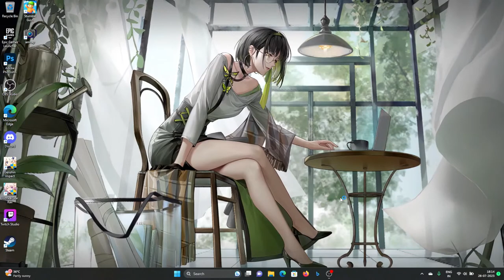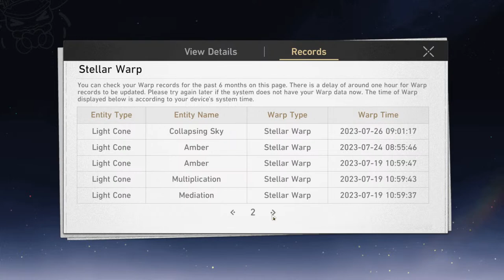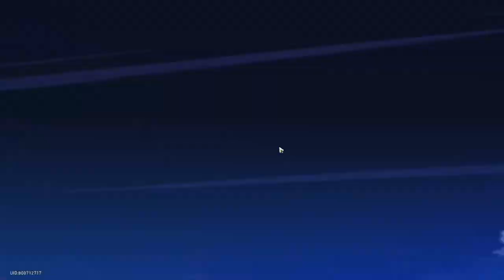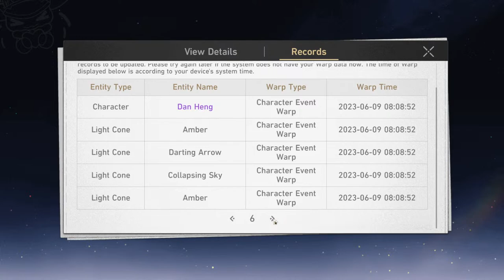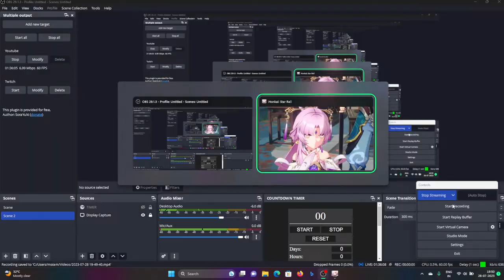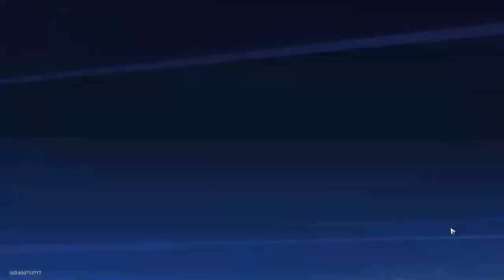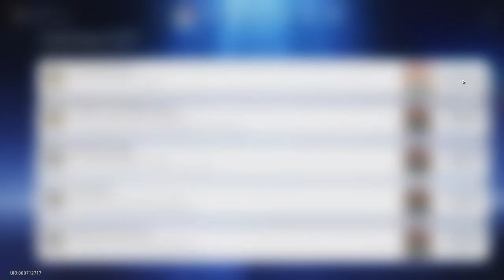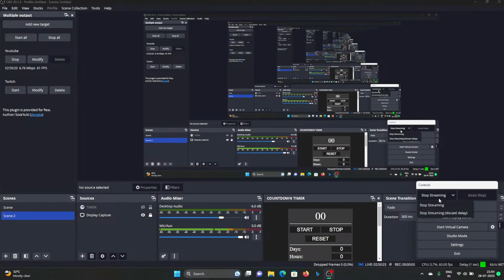Honkai star rail Tamil Live Stream Pumarasa || Target 2000 subs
It will be very grateful if you support us.

Playing  LIVE HONKAI STAR RAIL TAMIL -|TARGET 2000 SUB

Support for our channel.

ramanathan.6@paytm